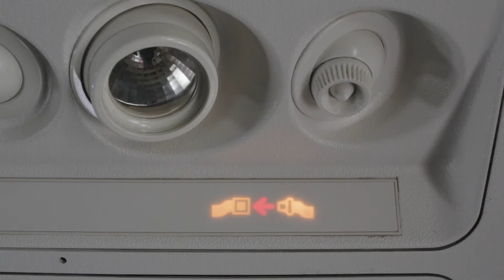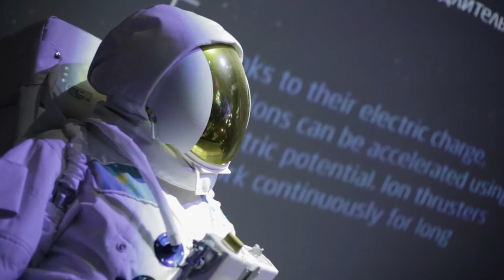ASTANA | KAZAKHSTAN | Expo 2017 | Travel film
Short travel film from our trip to Astana, Kazakhstan in September 2017. Walking around this cosmic city and visitng Expo 2017.

Film by Joanna Janikowska.